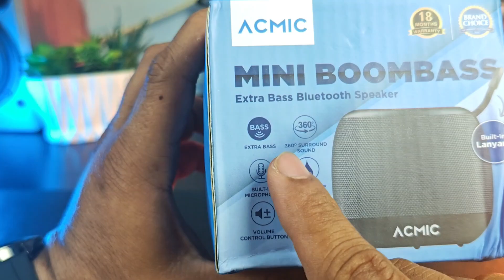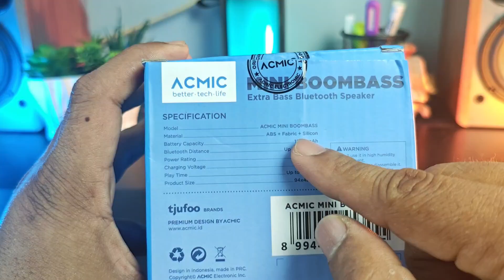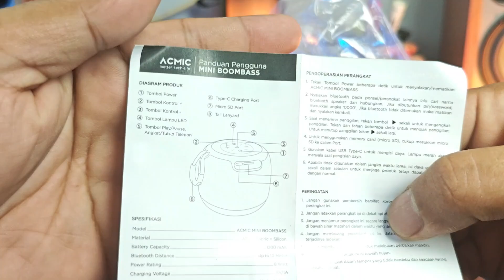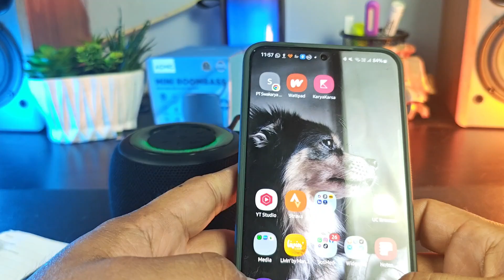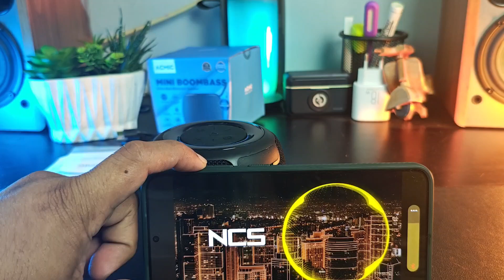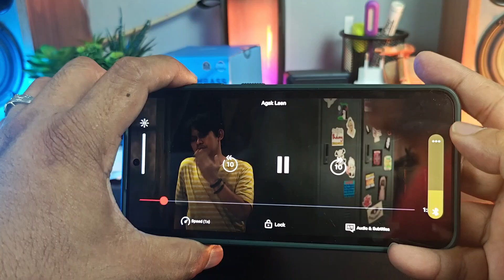100 Ribuan : Review Speaker Bluetooth ACMIC MINI BOOMBASS